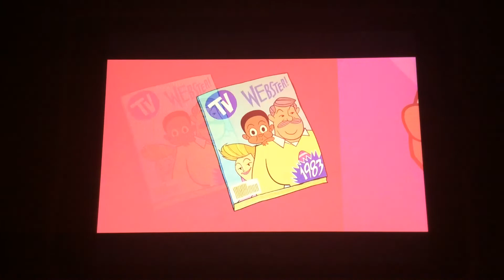Teen titans go tower power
Tower power